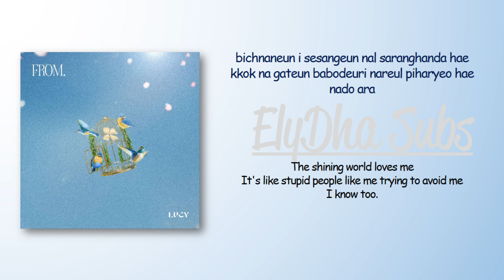Lucy – Villain (빌런) [RomIEng Lyric]